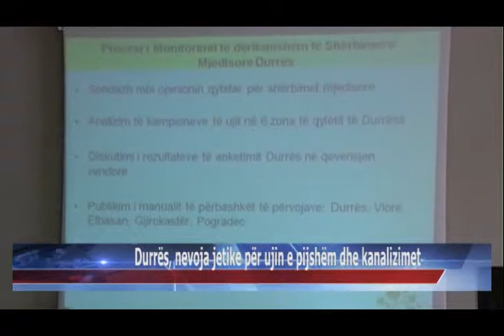20 04 2015 Durrës, nevoja jetike për ujin e pijshëm dhe kanalizimet